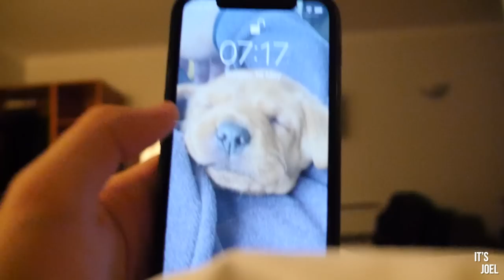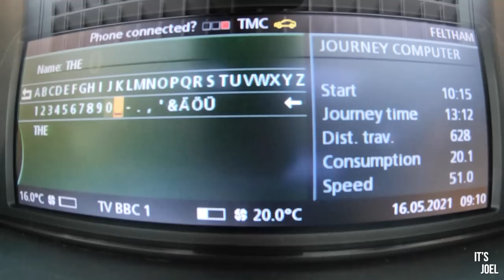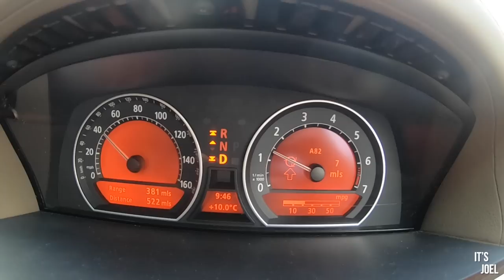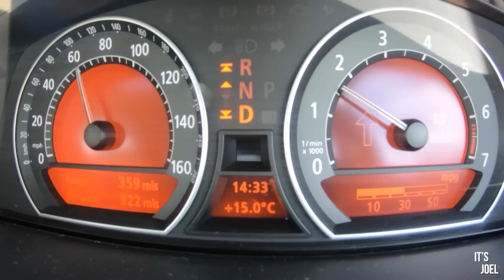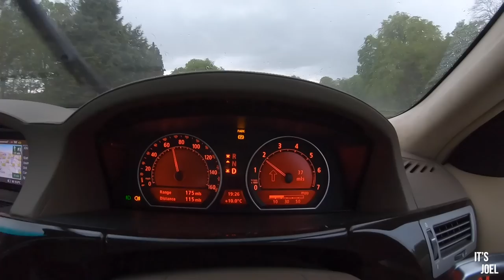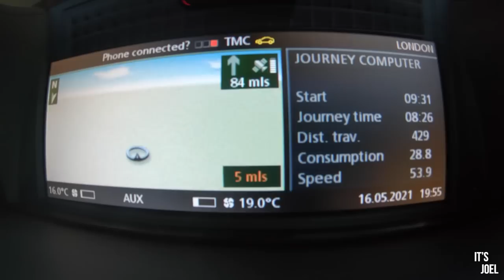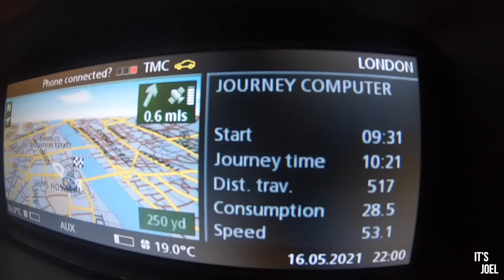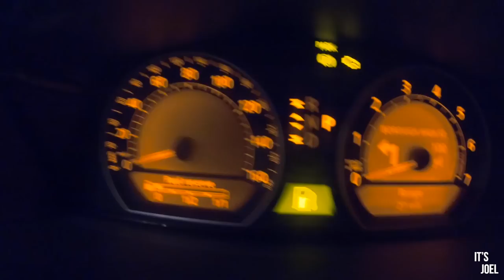Can I drive the cheapest V12 in the country from Scotland to London on one tank of fuel?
or use code itsjoel to get a two year plan plus one month free with a huge discount! Only £2.93 per month.

Is it possible to drive my 6 litre V12 BMW 760Li across the UK using only one tank of fuel? From the highest point in the UK (Ben Nevis, Scotland) to the tallest building (The Shard, London) all without a stop for fuel...